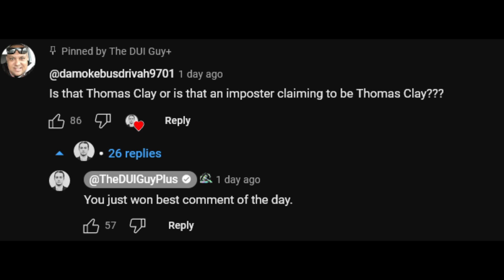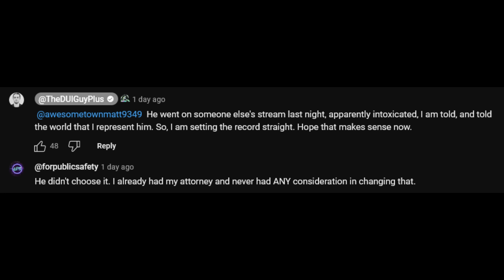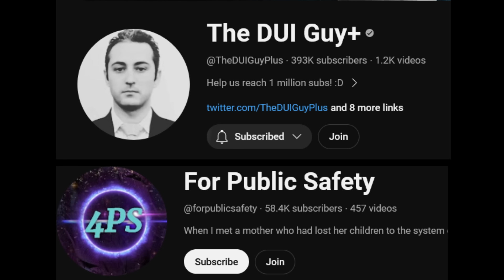Frauditor FPS Vs DUI GUY - Let The Games Begin - BUTTHURT